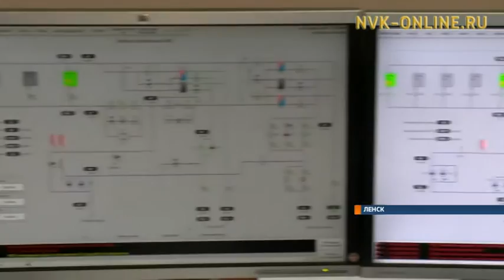Малая котельная №5 в Ленске дарит тепло